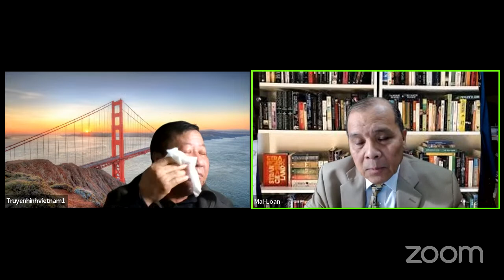Ron DeSantis đấu với Disney World: Ai sẽ thắng?